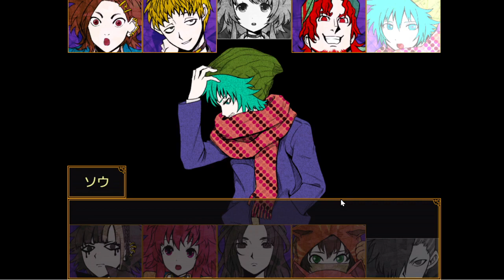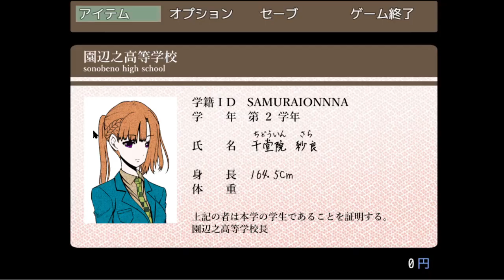【キミガシネ】ついに本性を現しやがったな【声優】[酢]13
全然ひよってねえわこいつ。
ひよってるやついるぅ～？いねえよなぁ！じゃん。